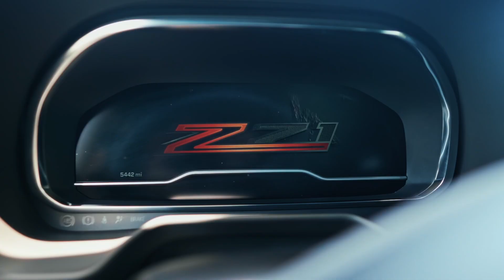Vortek Off-Road | Chevrolet Suburban on VRP-504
Chevrolet Suburban on VRP-504s Black Diamond Cut

DM us to find an authorized dealer near you!